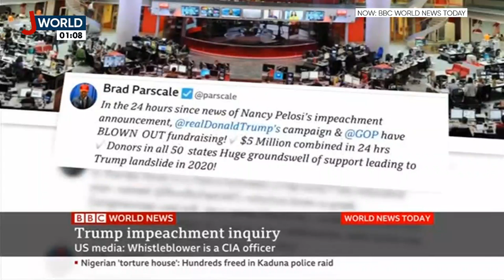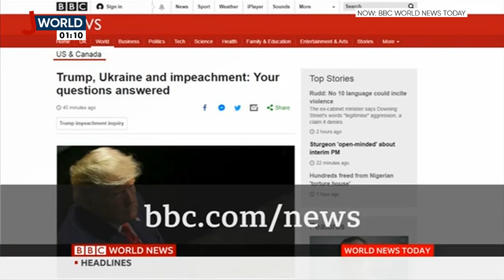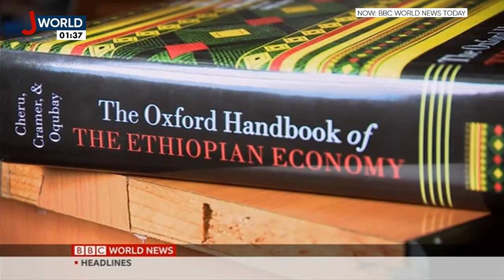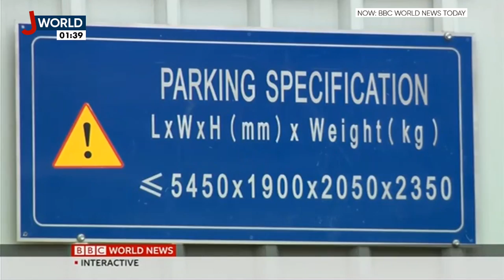BBC WORLD NEWS TODAY | 19:00 GMT | 27 Sep 2019 | J WORLD TV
We're sorry for the interruption at the beginning of this edition.

J WORLD TV - Your Window To The World.

Interested in breaking news stories, like Brexit, Donald Trump or something more? J World TV bringing you all the up-to-date coverage on the latest top stories from all over the world.